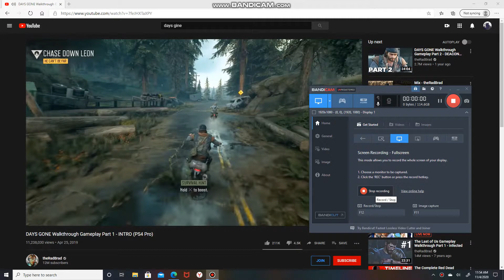Military | War | Games